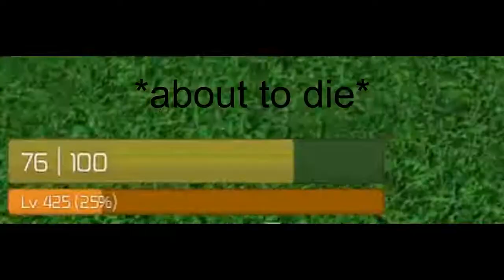PLAYING ZOMBIE RUSH WITH A FRIEND | (another edit test)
another edited video because the yes

also i'm really sorry i haven't been uploading, us content creators really feel like human trash when we don't upload but i have my reasons.

~Antylics